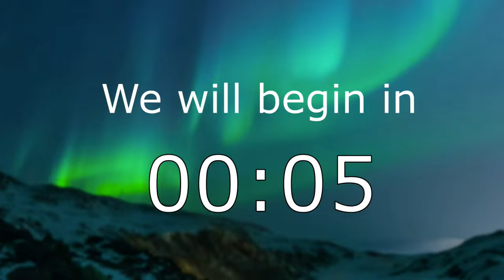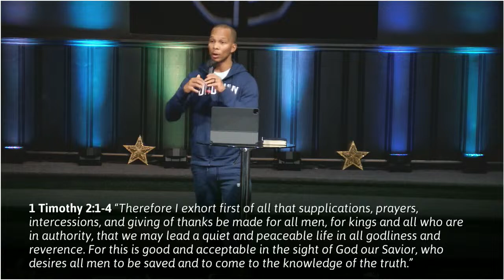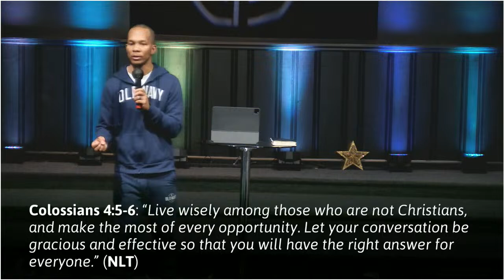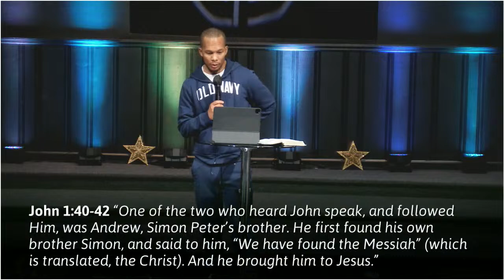12/13/2023: Evangelism 101 Part 2